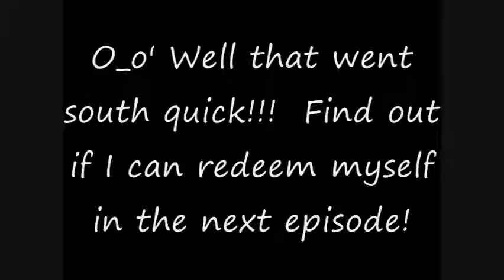Sonic Mania Mode p2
INFO - After dealing with a ""slight"" hiccup, courtesy of the last episode of this short LP, I quickly learn that I'm able to navigate Tails in order to reach higher places.

^^; But.. I can't do it well, so hilarity ensues!

:/ But it's not all fun and games when I suddenly run into an area where I'm burning out lives like wildfire!!!  Is this where my first 'Game Over' will occur?